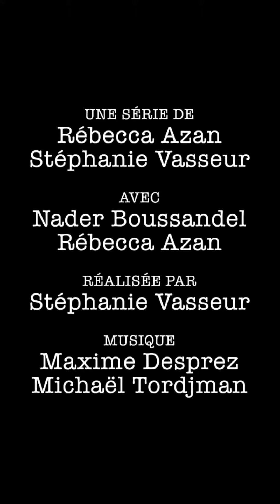S3/EP25: Top chrono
Vous jouez à quel jeu, vous, dans l’ascenseur ?

@lascenseurlaserie c’est 3 épisodes inedits par semaine.